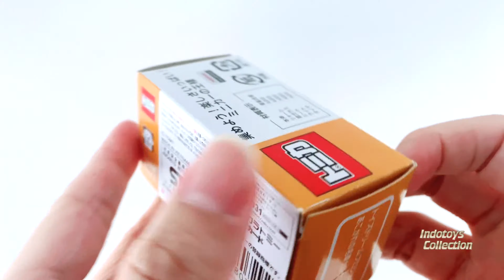Tomica Toy’s Dream Project ~ Nissan Juke (4K ULTRA HD 60FPS)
Unboxing Tomica Toy’s Dream Project
Nissan Juke